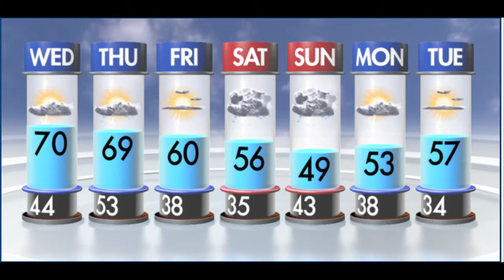February 1, 2012 Trojan Vision